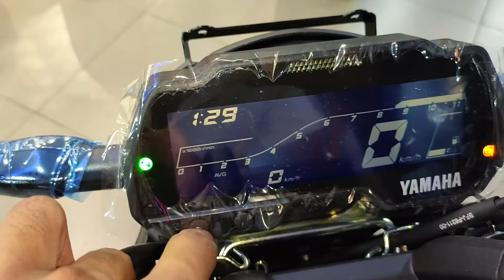2024 YAMAHA FZ-S V4 ICE FLUO VERMILLION WHITE COLOUR DETAILED REVIEW | ON ROAD PRICE & ALL DETAILS🔥🔥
HEY GUYS @motorvlogindia  KA EK AUR VIDEO MEIN AAPKA SWAGAT HAI OR AAJ ISS VIDEEO MEIN APKO 2024 YAMAHA FZX V4 ICE FLUO VERMILLION MATTE WHITE COLOUR KA FULL DETAIL REVIEW DEKHNE KO MILLEGI WITH 2024 LATEST PRICE KE SATH AGR VIDEO ACHI LAGE TOO LIKE SHARE AND SUBSCRIBE JARUR KARE.
SHOWROOM DETAILS
FRIEND'S MOTOR
Address: Hazaribag Rd, near Chadda Fuel Pump, Shanti Nagar, Ranchi, Jharkhand 834001